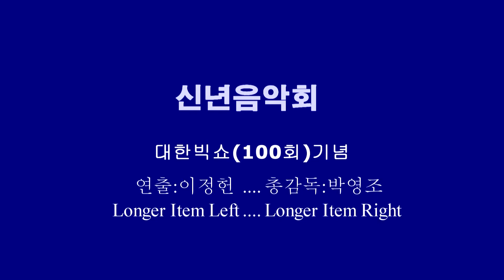신년음악회-대한빅쇼(은주/진심) JBS 박영조 감독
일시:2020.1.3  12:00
장소:청주아트홀
기획:JBS 대한영상 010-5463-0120